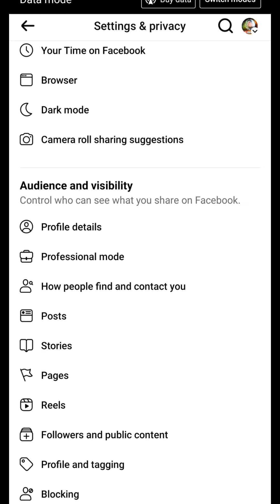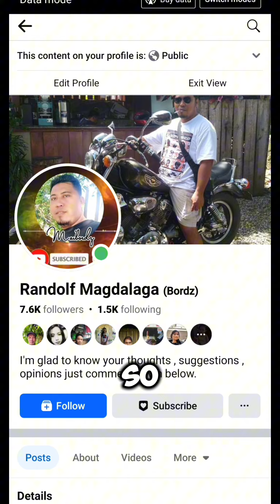paano mag lagay ng follow button sa profile (Facebook profile)